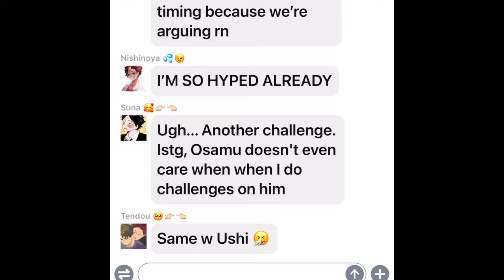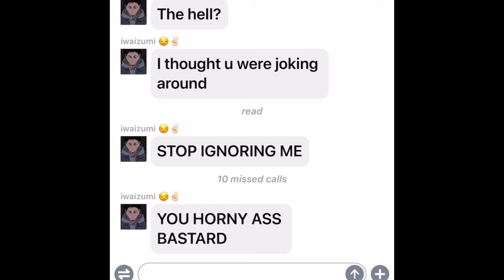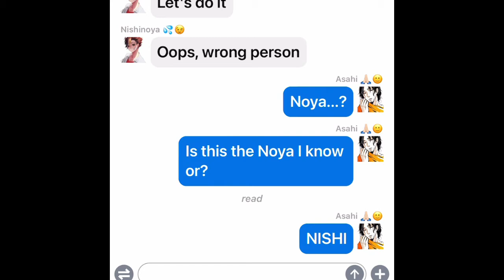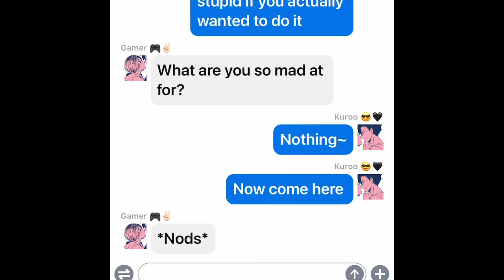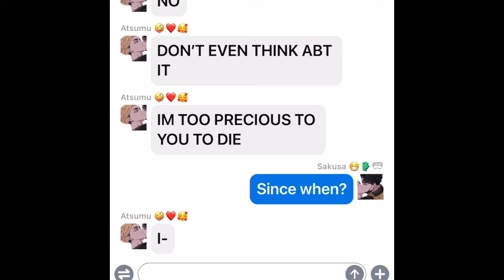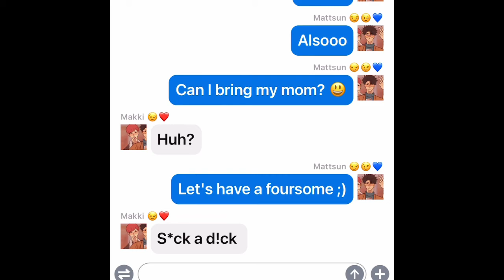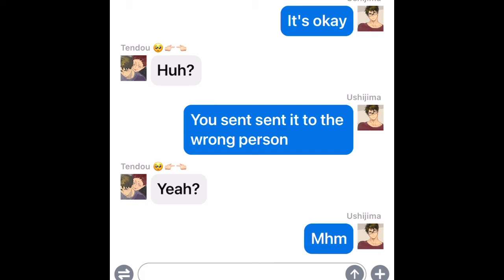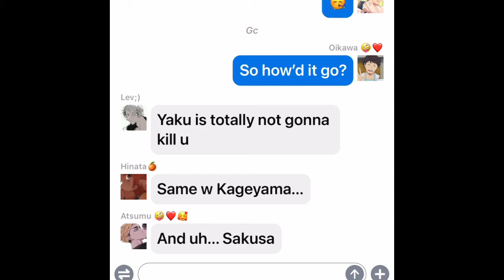Haikyuu { “Let’s do it” } Boyfriend challenge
I don't know what’s going on in the video 😭 sorry